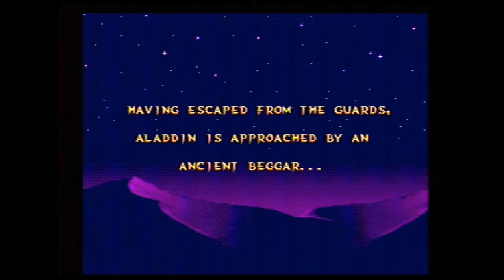Aladdin on Sega Genesis - Episode 1 : 2PS Unlisted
It's Prince Ali!  I love the shit out of this game.  Join us as we attempt to rescue the Princes Jasmine.  It's so good.  SO GOOD!